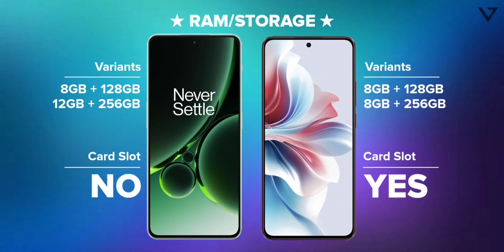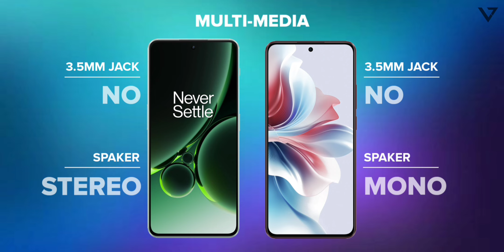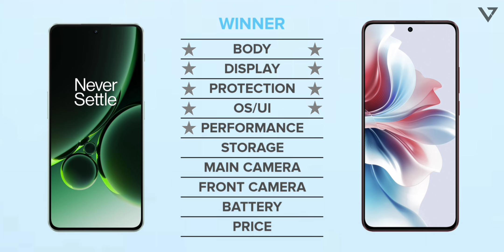Oppo F25 Pro vs Oneplus Nord CE 3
Hey guys,
In this video i'll compare Oppo F25 Pro vs Oneplus Nord CE 3 including camera comparison, battery comparison, performance, specs, release date and price!